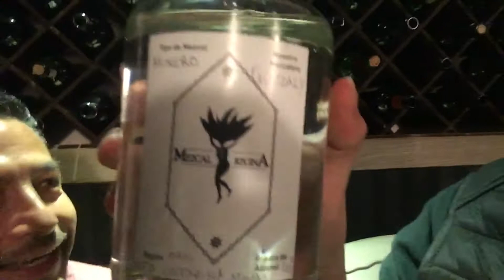Las grutas del Amor patrocinado por Mezcal Regina .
Una película Mexicana que trata sobre cómo perdonar lo imperdonable   Patrocinado por Mezcal Regina .